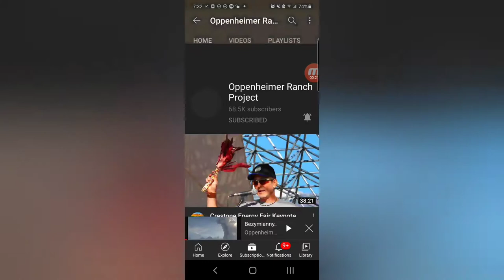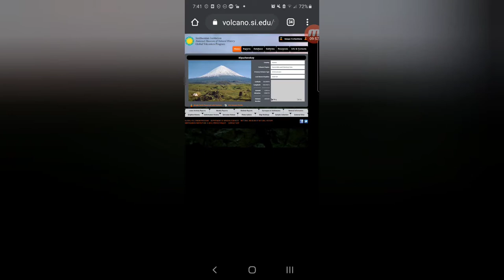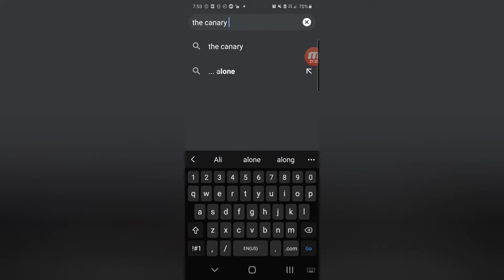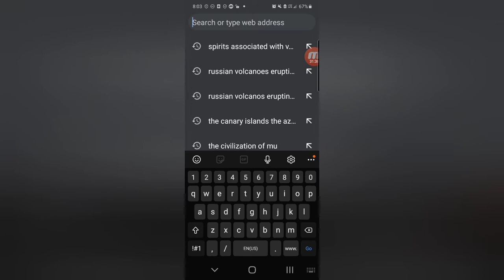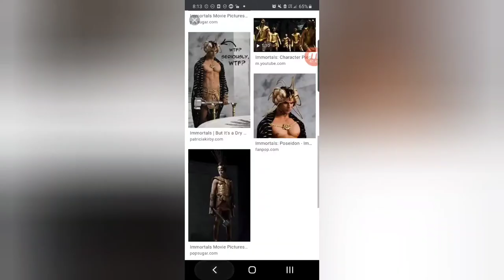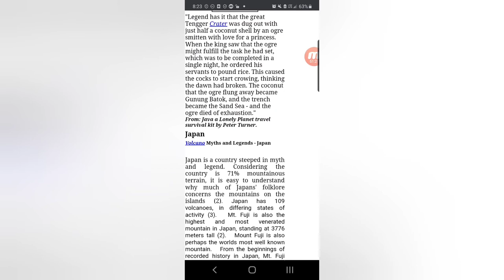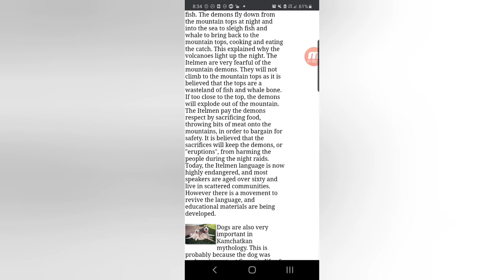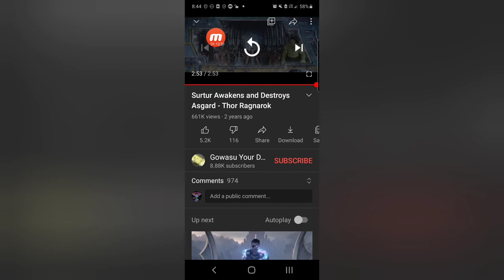🌋Bezymianny Erupts in Russia • Gods, Spirits, Demons Associated with Volcanoes • The Pacific Rim ⬇️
✔  CORRECTION:  KRAKATOA OR KRAKATAU IS IN INDONESIA, NOT THE PHILLIPINES AS I MISSPOKE AND SAID. **

🌋 Bezymianny is known as "Mt. Saint Helens Sister."  Mount Saint Helens is located in Skamania County, Washington State in the Pacific Northwest of the United States of America.

⭐ My podcast episode on Nipsey Hussle, The Pacific Rim, Volcanoes, Biggie Smalls, Japanese Yakuza, Chinese Triads, Railroads, Organ Harvesting, etc.

(💎 More decodes, research, and notes like this will resume being published again on my podcast soon).  I will notify the subs here of new episodes as I'm ready to publish them.

⭐ Nipsey Msgs:  Mu Civilization, Yonaguni, the Nacaal, Anakin Skywalker, and Star Wars History, Etc.

⭐ Volcanism/Volcano Lore from Around the World

By:  Oregon State University

It is used herein under Section 107 the United States Fair Use Copyright Act (1976), which allows for re-use without first obtaining the permission of the copyright holder; allowable use includes the purposes of criticism, news, reporting, commentary, teaching, scholarship, and research.

** Read more about the Limitations on Exclusive Rights here at the United States Copyright Act NOTE: My personal commentaries, notes, decodes, channeled spiritual messages, and opinions are my own intellectual property, and does not reflect the views of the featured artists, publications, the United States Federal Government, content creators, Google/YouTube, nor any other platform on which this video/recording may appear.

Content belonging to other sources is always respectfully and honestly attributed to the original creators.

All references to celebrities or "famous people" is herein legally prefaced with ALLEGEDLY.

💖 Business Page:  @metaphysical.life.mastery (I primarily use this page, not my personal one).

⭐ PODCASTS:  (Available in Google Search Results as, "Metaphysical Life Mastery" and "Cosmic Jewels' Spiritual Insight" on at least (8) platforms).

THANK YOU FOR TAKING SOME TIME OUT OF YOUR DAY TO LISTEN TO WHAT I HAVE TO SAY! 🙏😘🥰

⚠️ I AM NOT A MEDICAL, FINANCIAL, LEGAL, OR HEALTH PROFESSIONAL, AND I AM NOT OFFICIALLY QUALIFIED TO GIVE MEDICAL, FINANCIAL, HEALTH, OR LEGAL ADVICE. I AM NOT QUALIFIED TO DIAGNOSE ANYONE WITH ANY HEALTH, PSYCHIATRIC, OR MEDICAL DISORDERS.

⚠️ ANY EXPERIENCES LISTENED TO, AND ANY SUGGESTIONS FOLLOWED HERE ARE SOLELY UP TO THE LISTENER'S DISCRETION, THEREBY ABSOLVING ME OF ANY LIABILITY (LEGAL, OR OTHERWISE). ⚠️

⚠️ BY LISTENING, METAPHYSICAL LIFE MASTERY, AKA COSMIC JEWELS, AKA BRE CANNOT BE HELD RESPONSIBLE FOR ANY DECISIONS ANY LISTENER MAKES AS A RESULT (DIRECTLY OR INDIRECTLY) OF ANY AUDIO OR WRITTEN CONTENT PRODUCED AND/OR PUBLISHED BY BRE. ⚠️

⚠️ MY OPINIONS ARE MY OWN, AND ARE SHARED AS CREATIVE EXPRESSION, AND AS BASED ON MY PERSONAL PERSPECTIVE AND SPIRITUAL GIFTS. ⚠️

⚠️ WHEN SPEAKING OF PSYCHIATRIC, PSYCHOLOGICAL, MEDICAL, SPIRITUAL, OR HEALTH DISORDERS, I TAKE NO LEGAL, FINANCIAL, NOR MEDICAL RESPONSIBILITY, NOR LIABILITY FOR ANYTHING A PERSON DECIDES TO DO WITH THEIR LIFE BASED ON INFORMATION GLEANED FROM MY CONTENT. ⚠️